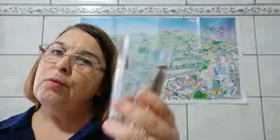Aula de Geografia prof Rosemary para os 6ºanos A,B,C e D.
Aula de geografia com a professora Rosemary para os 6º anos A,B,C e D (matutino)